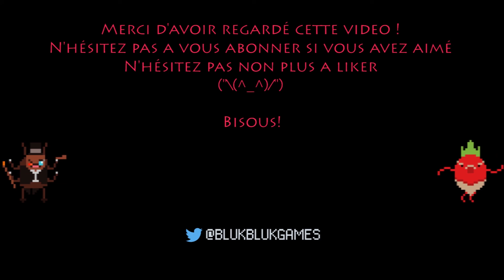[FR] Let's Play Undertale #12 - La Garde Royale qui fait peur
Cette vidéo comporte des sous titres en Francais.
N'oubliez pas d'activer les sous titres francais en appuyant sur le bouton "CC"!
Undertale étant assez verbeux, j'ai mis des sous titres pour m'éviter de mal traduire lors de l'enregistrement des épisodes.
J'aimerai beaucoup avoir des retours sur la difficulté ou non d'avoir les sous titres comme ca, qualité de la traduction, etc. Si cela ne fonctionne pas assez bien j'essaierai de trouver un autre moyen.

BOOM EVITAGE DE LANCES!

Bienvenue dans Undertale, un jeu indépendant réalisé en quasi totalité par un seul développeur: Toby Fox. Undertale est un jeu de rôle en apparence simpliste, où l'on joue un enfant qui est tombé dans les souterrains, là où les monstres ont été bannis après la guerre entre humains est monstres. Ce voyage dans les souterrains va révéler bien des choses quant aux monstres...

Si vous n'avez pas encore joué a Undertale et que vous comptez le faire, faites le avant de regarder ces vidéos :)

[REMERCIEMENTS]
Merci tout particulièrement a Dabeurk, Gargoula et Jay pour toute l'aide qu'ils m'apportent.